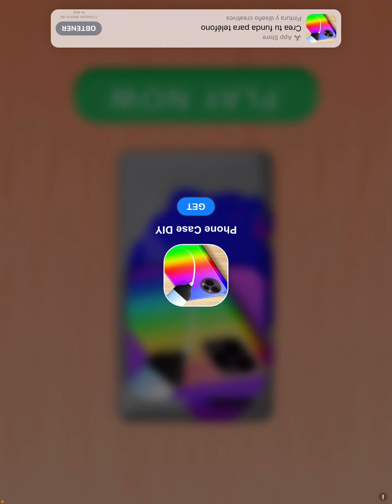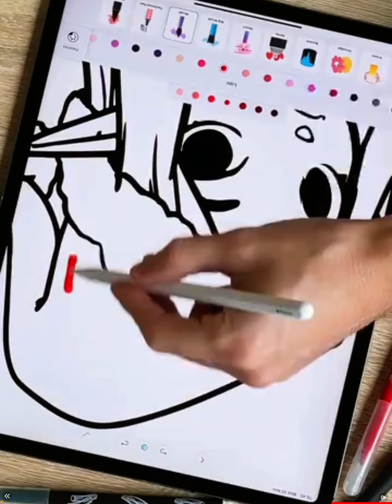Jugando NEXTBOTS y repartir 👟 zapatos y más